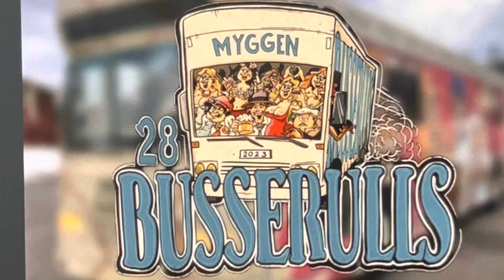28 Bussrulls Oslo 2023